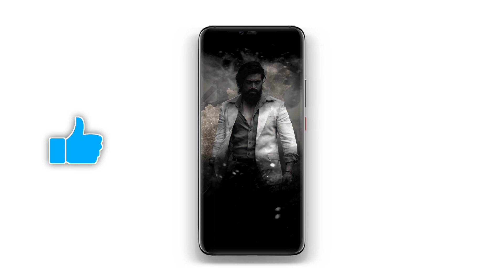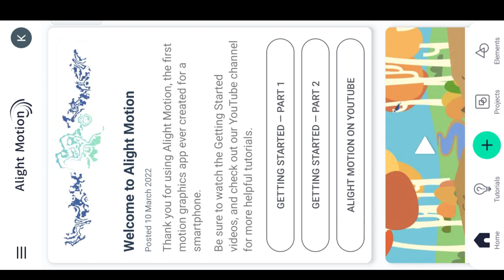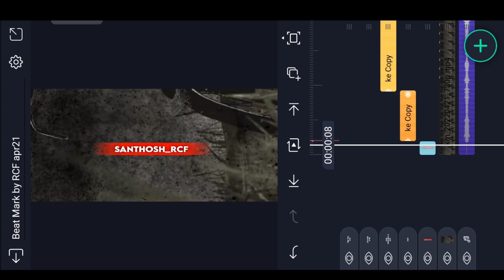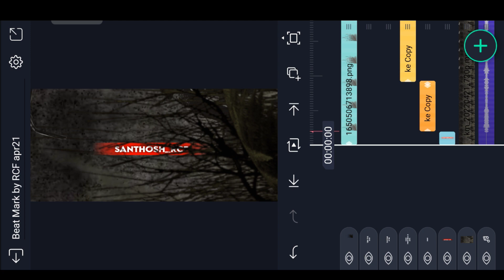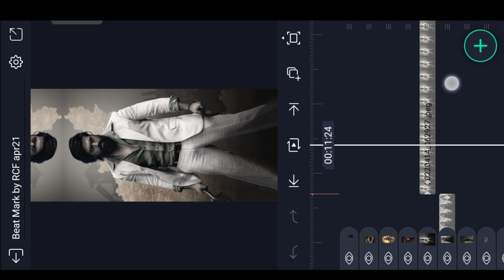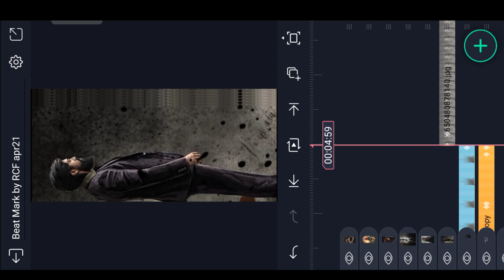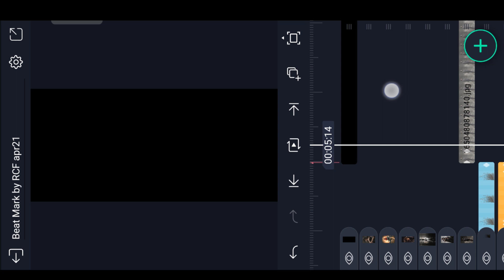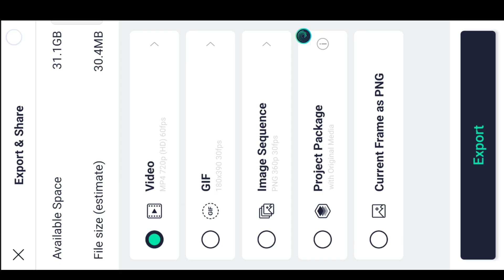Best Trending Mother Kgf 2 Dialogue Editing in Alight motion Trending Kgf 2 Climax BGM Mother status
Best Lyrical Trending BGM Video Editing in Alight motion Trending Kgf 2 Climax BGM Mother status

►All Materials Link👇 (Preset/XML ) All

Please contact.

Trending KGF 2 Climax BGM Video Editing in Alight motion Kgf chapter 2 Mother status editing